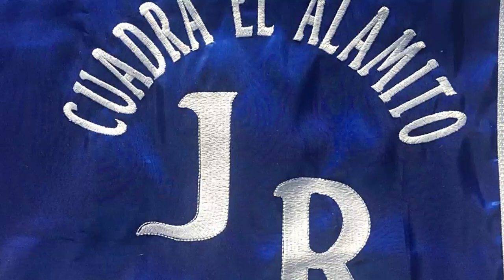EL NIÑO DESOBEDIENTE VS EL BOTANERO